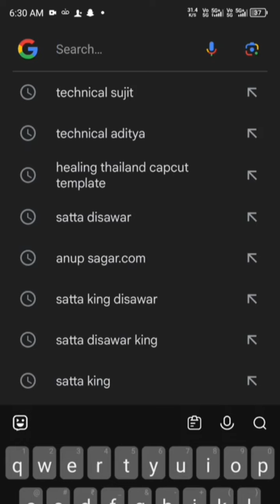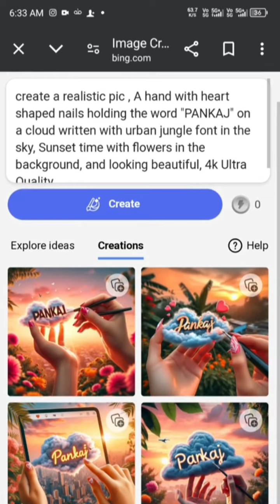❤‍🔥सबसे नया trend❤‍🔥 new name art viraltrend bing screater app #🤟❤‍🔥❤‍🔥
How To Create Name Art Photo | Name Art Video Editing | 3D Viral Name Photo Editing

promt...
create a realistic pic , A hand with heart shaped nails holding the word "Aditya" on a cloud written with urban jungle font in the sky, Sunset time with flowers in the background, and looking beautiful, 4k Ultra Quality

New Trending ai photo editing | TikTok viral photo editing | bing image creator tutorial | bing ai

Note❤️ :- अगर आपसे image नही बनता है तो अपना नाम comment कीजिए मै आपका image बना दूंगा और मै अपने Telegram channel पर Upload कर दूंगा आप वहा से download कर लीजिएगा Thanks

_____________Like-❤️-Comment___________

 3d logo design name editing
instagram trending name art video editing instagram reels viral video editing
new trending instagram reels video editing instagram reels name art video editing
writing name editing in pixel lab
Name editing in pixel lab
Stylish Name Art Pixel lab
3d name art photo editing Instagram
3d name art tutorial Instagram
instagram viral name wali photo
3D name art video editing Instagram name video editing
flying leaves name video editing
 pixel lab name editing
how to make name art video editing
bing ai om editing